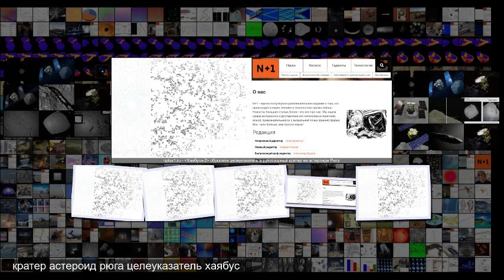Хаябуса-2 сбросила целеуказатель в рукотворный кратер на астероиде Рюгу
Хаябуса-2 сбросила целеуказатель в рукотворный кратер на астероиде Рюгу Космонавтика Астрономия Приключения Хаябусы-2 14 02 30 Май 2019 Сложность 2 .1 Хаябуса-2 сбросила целеуказатель в рукотворный кратер на астероиде Рюгу Анимация сброса маркера, составленная из снимков камеры ONC-W1, сделанных 30 мая на высотах от 10 до 40 метров от поверхности Рюгу . JAXA Станция Хаябуса-2 смогла со второй попытки сбросить рядом с искусственным кратером на астероиде Рюгу маркер-целеуказатель .